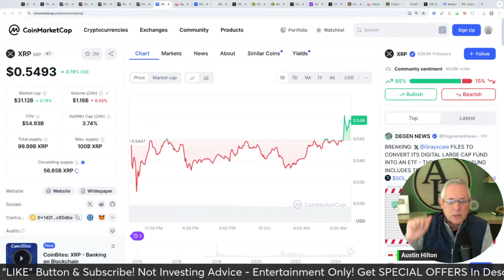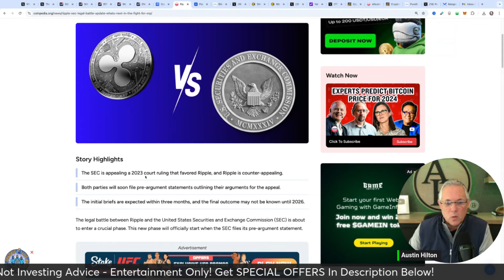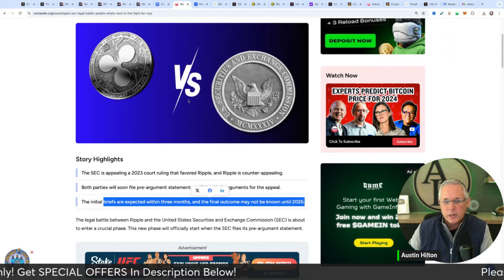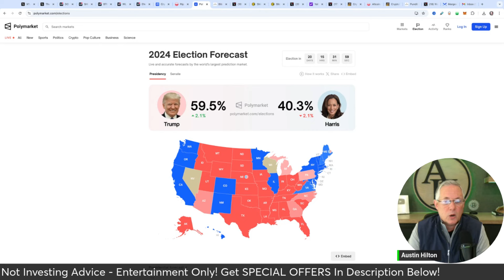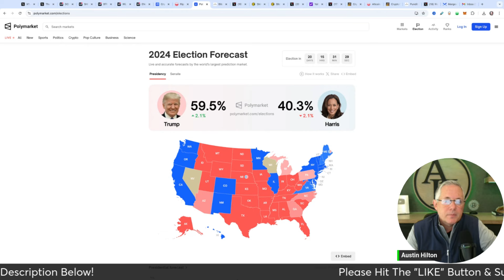XRP HOLDERS! THE LATEST UPDATE ON THE RIPPLE VS SEC CASE!